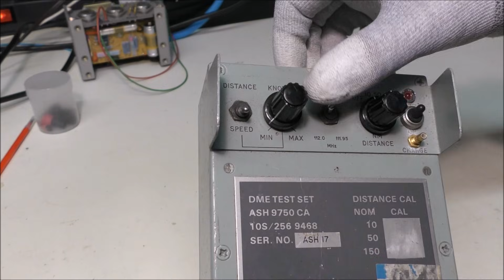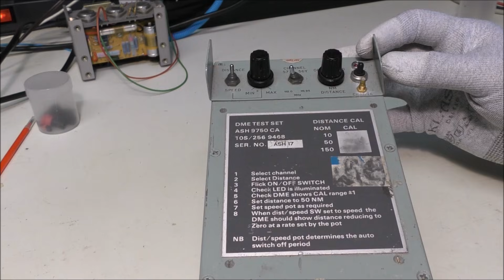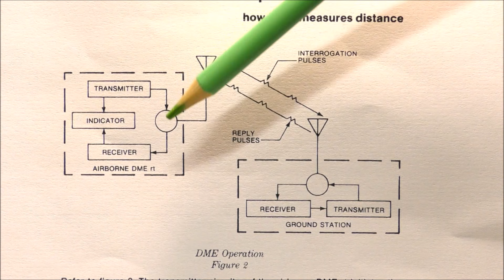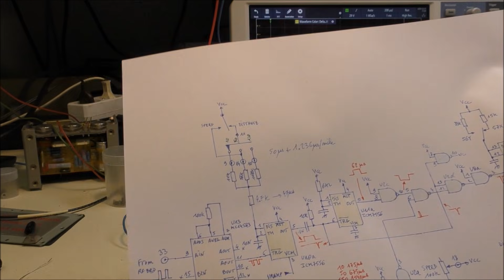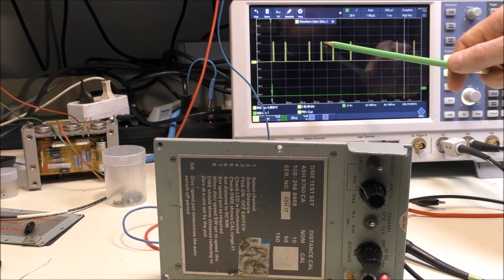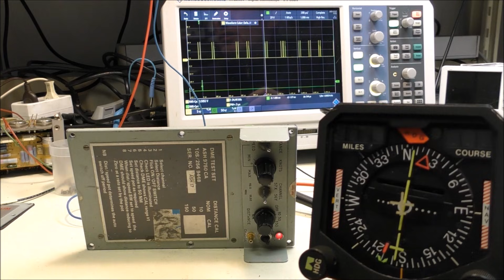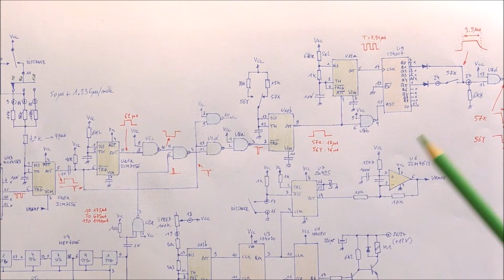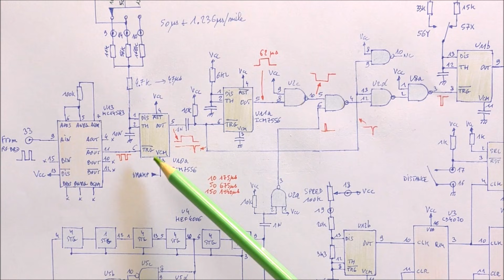LDM #440: Aircraft Distance Measurement Equipment Test Set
00:00 - Intro
01:23 - Teardown
02:42 - DME principle
04:36 - Digital board test
07:56 - Digital board reverse engineering